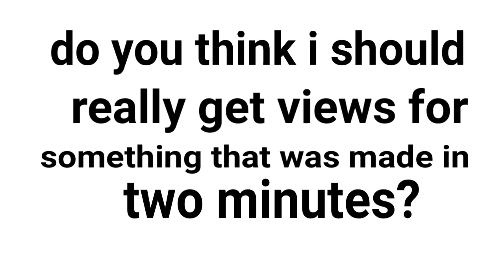This video is nothing.